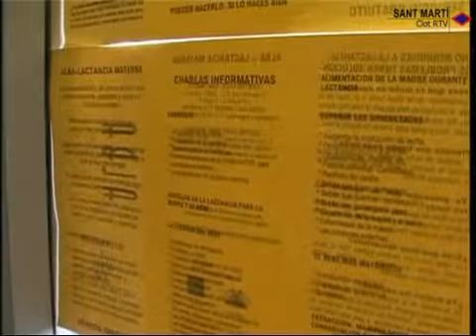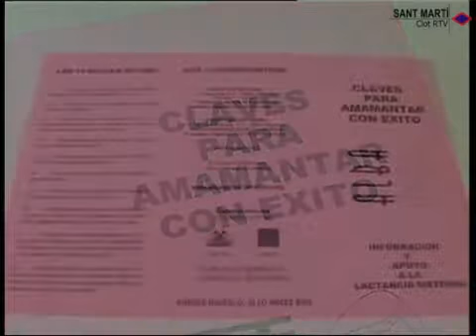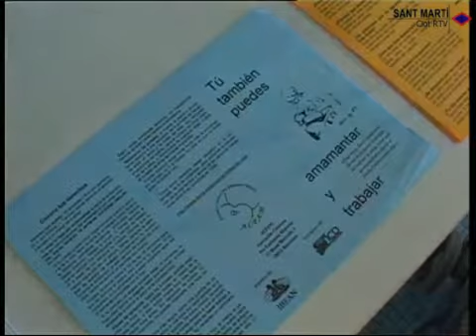2003 07 09 Alba lactancia materna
Per resoldre els problemes i dubtes de les mares durant l’etapa d’alletament, es va fundar l’Associació Alba-Lactància Materna, un grup de suport que funciona a Sant Martí des de l’any 1992